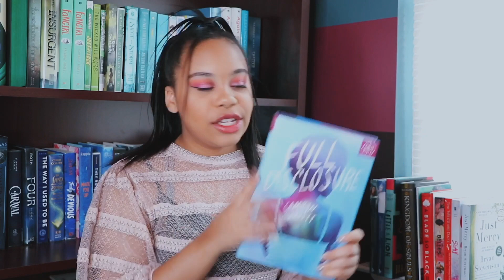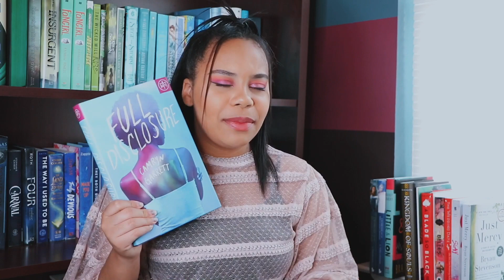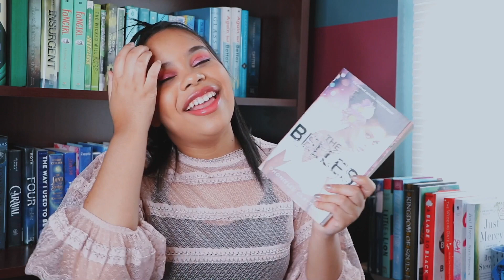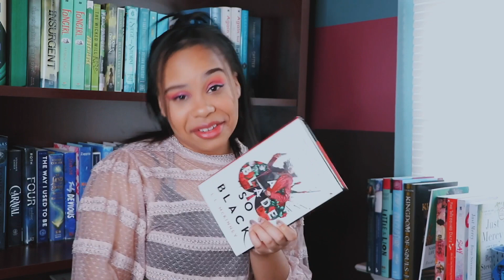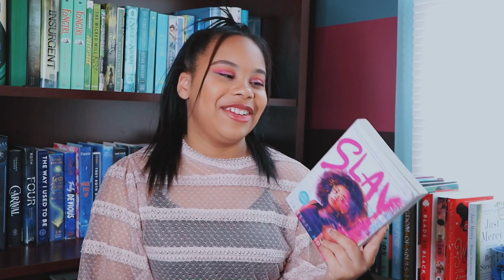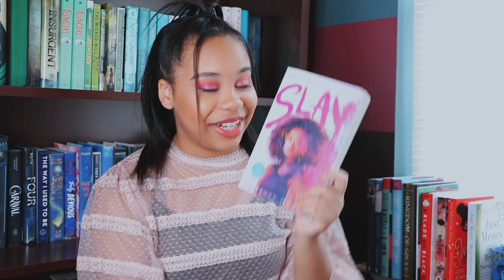Reading Rush TBR!!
Hey Youtube! Thank you for clicking onto this video, in this one, I'm sharing all the books I plan on reading during the reading rush! (See promots below). I recommend that you turn the quality up to 1080p.

Prompts:
The challenges:
1/ Read a book with a cover that matches the color of your birth stone.
2/ Read a book that starts with the word “The”.
3/ Read a book that inspired a movie you’ve already seen.
4/ Read the first book you touch.
5/ Read a book completely outside of your house.
6/ Read a book in a genre that you’ve always wanted to read more of.
7/ Read a book that takes place on a different continent than where you live.